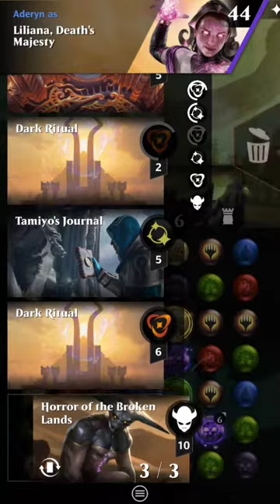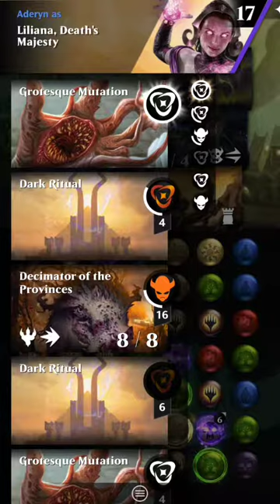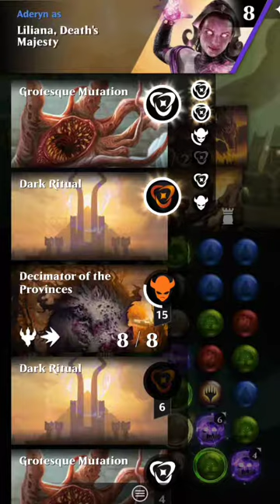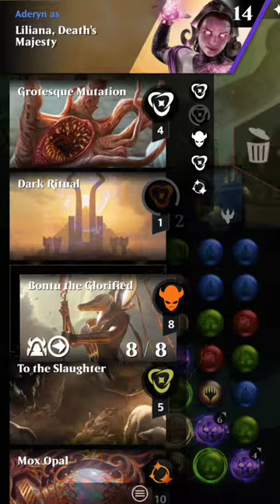MTGPQ Liliana 3 Low level Training Grounds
Zombie Boar theme deck with Bontu.  One big mis-play in the middle, but it still worked out.